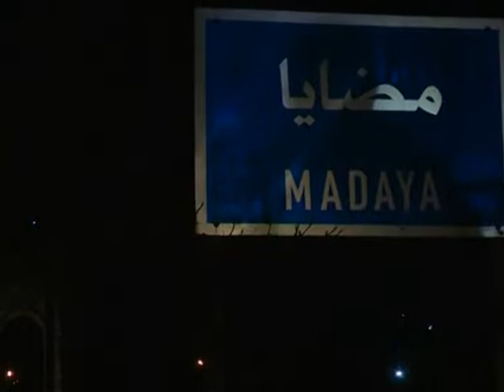Мадайя на грани голодной смерти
По данным ООН, не менее 400 человек в осажденном городе Мадайя на западе Сирии находятся в критическом состоянии и нуждаются в срочной эвакуации. Остальные жители города страдают от сильного недоедания. Эта информация подтвердилась после того, как в понедельник ООН смогла доставить в Мадайю гуманитарную помощь. Подконтрольную повстанцам Мадайю на протяжении многих месяцев осаждает сирийская армия. Город с населением более 40 тысяч человек был отрезан от поставок продовольствия и медикаментов. При этом власти в Дамаске отрицали, что в городе царит голод, и фотографии истощенных людей называли фабрикацией. ООН подтвердила информацию о гуманитарном кризисе. На прошлой неделе власти Сирии дали разрешение доставить сюда необходимые продукты в рамках соглашения между всеми воюющими сторонами при посредничестве ООН и Красного Креста. Конвой привёз съестные припасы, одеяла, стройматериалы, мыло и лекарства. Гуманитарную помощь также доставили в осажденные шиитские города Кефрайю и Фуа в провинции Идлиб. В целом, по данным ООН, в осажденных и труднодоступных районах Сирии в опасности находятся 4,5 миллиона человек. Организация и ее гуманитарные партнеры планируют продолжать переговоры со сторонами конфликта, чтобы получить возможность доставить гуманитарную помощь и в эти регионы.